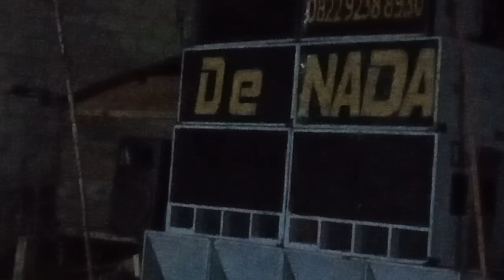joget liku liku live in rombo buton utara voc rati anelia